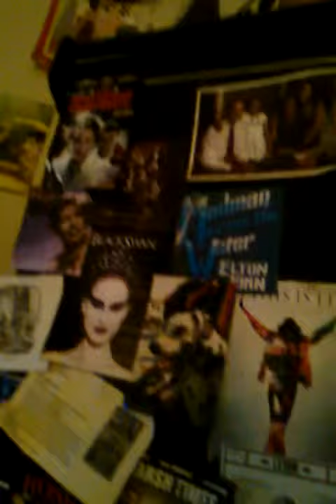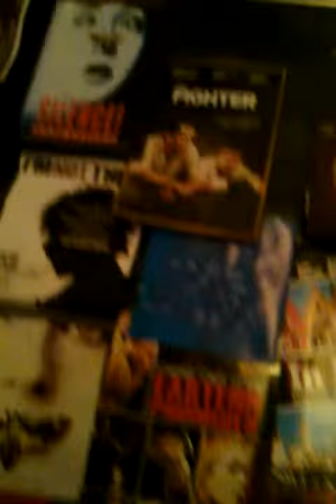a good shot of my room but this video makes no sense